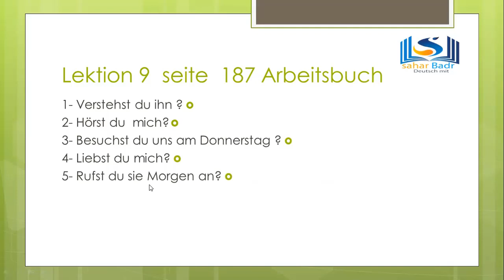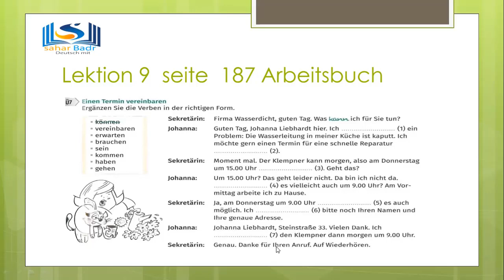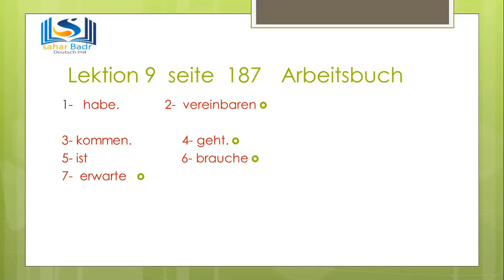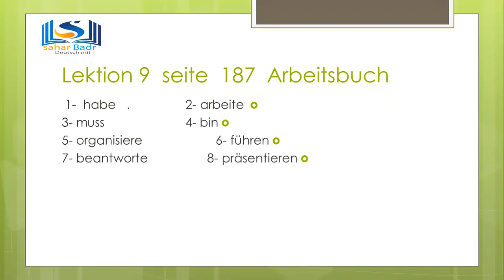A1 Niveau.Erklärung. A1: Seite 187. Arbeitsbuch.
Termine vereinbaren  الإتفاق علي موعد
Personalpronomen  الضمائر الشخصية